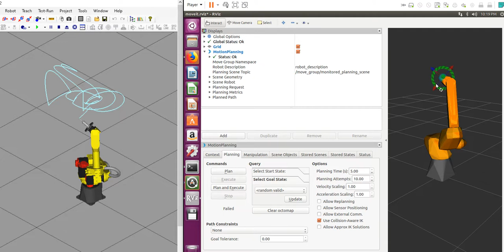FANUC.ROS Industrial with ROBOGUIDE